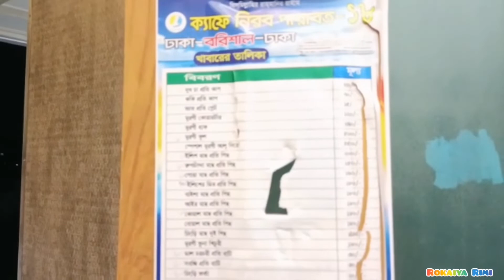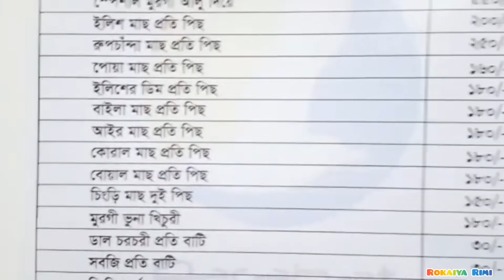বাংলার টাইটানিক খ্যাত নবাব দ্রতগামী লঞ্চ 🚢 Parabat 18 New Launch 🚢 Dhaka To Barishal ☀️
বাংলার টাইটানিক খ্যাত নবাব দ্রতগামী লঞ্চ 🚢 Parabot 18 New Launch 🚢 Dhaka To Barishal  ☀️
 🙏 Thanks 😊 To All My Dear Viewers ||

আসসালামু আলাইকুম, আশা করছি আপনারা সবাই ভালো আছেন। জি আমিও আলহামদুলিল্লাহ ভালো আছি আজ আমি আপনাদের জন্য  রিভিউ নিয়ে চলে আসলাম.

Watch Luxurious PARABAT 18 Launch Full Interior Review and All Cabin Fare! পারাবত ১৮ লঞ্চ Route: Dhaka - Barishal - Dhaka. This is New and Luxurious Passenger Ship in Bangladesh!

Fare:
Single AC/Non AC Cabin - 1400 TK
Single Large Bed Cabin - 1600 TK
Double AC/Non AC - 2400 TK
Total 8 VIP Cabin - Fare Range: 5000/6000/ 7000/10,000 TK
Family Cabin AC - 4000 TK
Deluxe Cabin - 2000 TK
DECK - 300 TK

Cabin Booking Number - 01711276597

ঢাকা থেকে বরিশালের উদ্দেশ্যে ছাড়ার সময় 9 PM
বরিশাল থেকে ঢাকার উদ্দেশে ছাড়ার সময় 9 PM